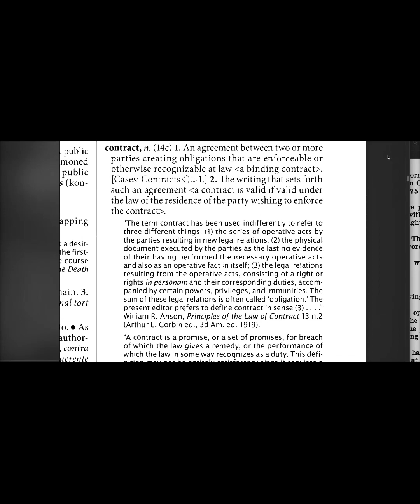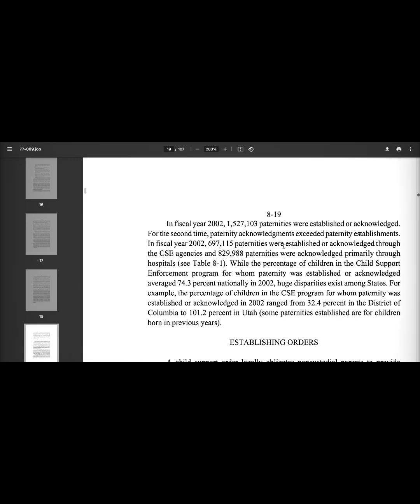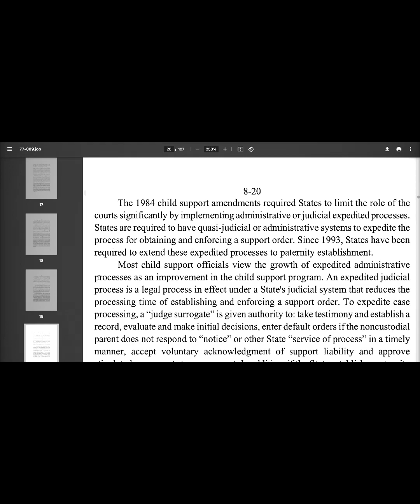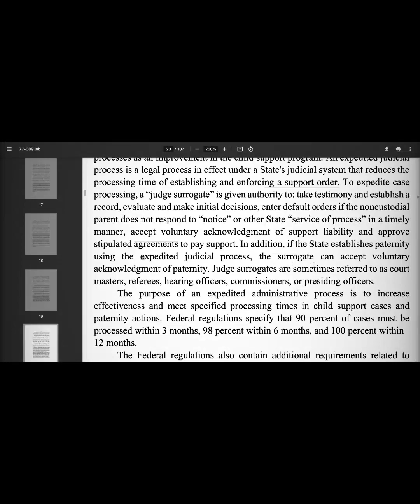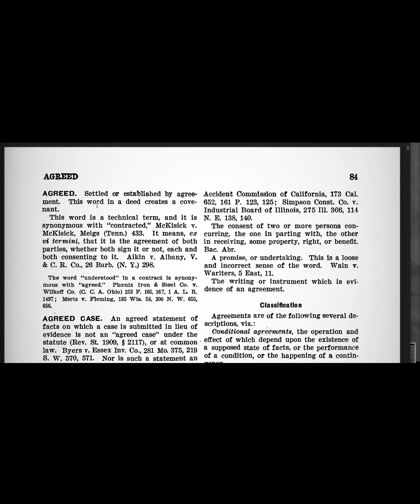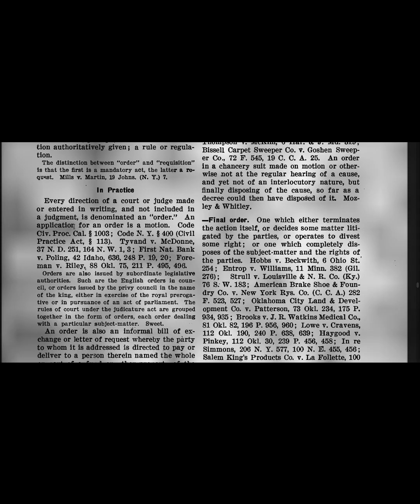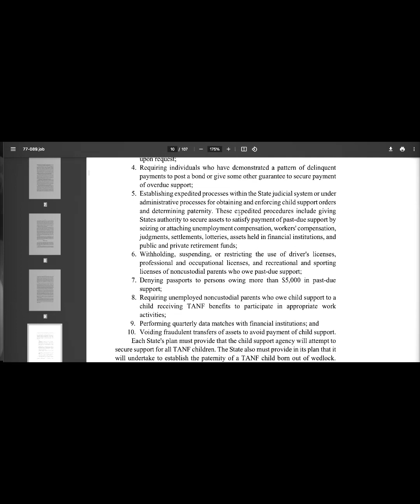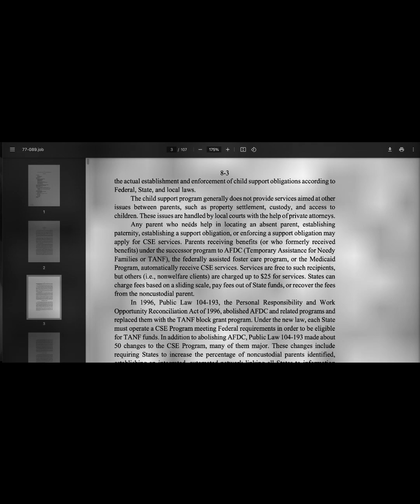Agreed Order: Child Support Enforcement Program